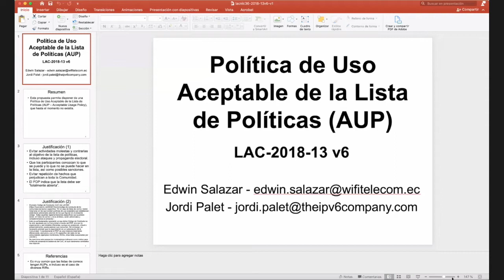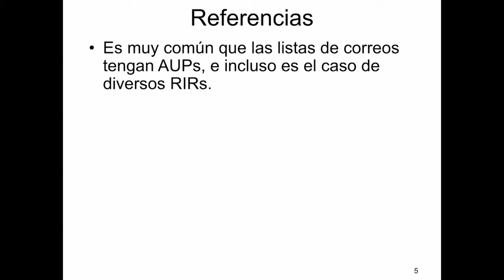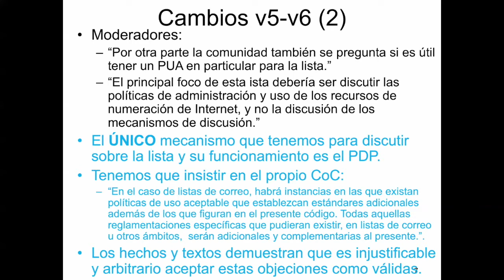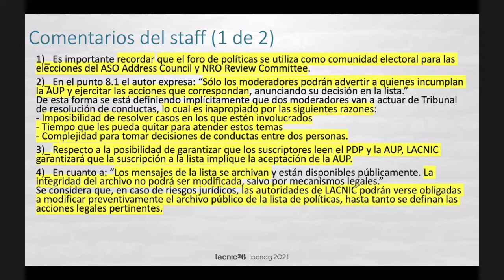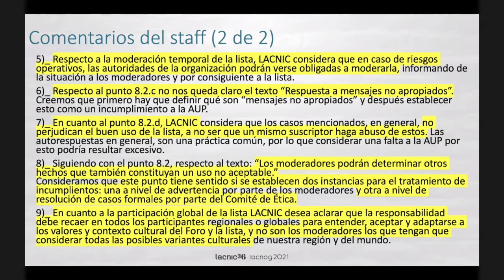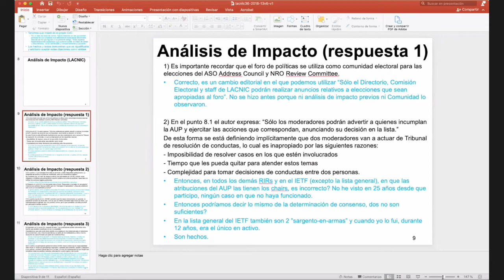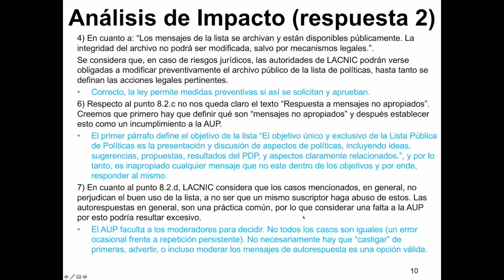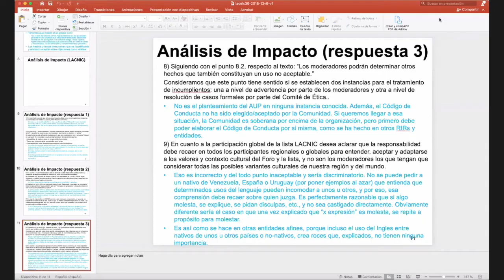LAC 2018 13 v6 Português